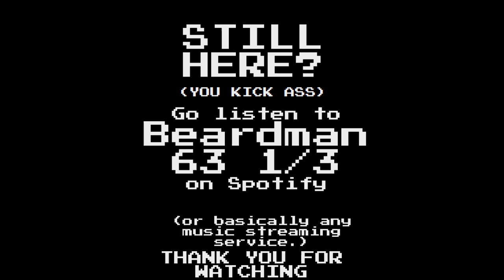Backgammon (Game Boy Color, 1999)- Gameplay Extended 30 mins.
Composer:
Developer: Altron
Publisher: Altron
Key: G minor
Beats per minute: 100bpm